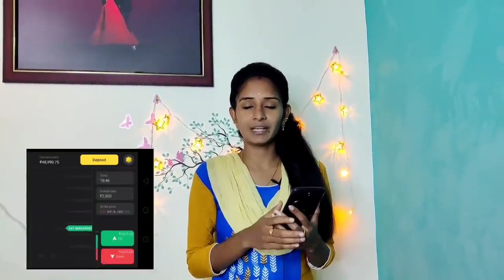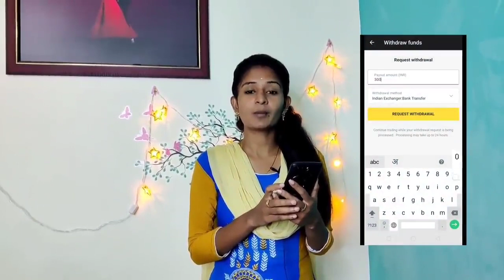srini Anna suji anni vlog video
hii guys  this my second YouTube channel do support pannuga friend